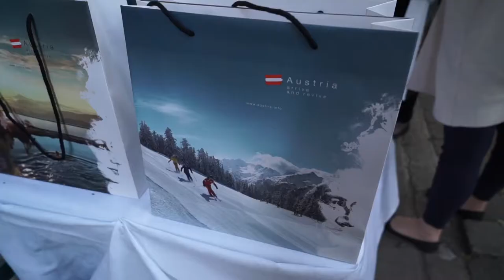The Austria Show - Travel Industry Workshops 2016 – Australia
The Austrian National Tourist Office hosted a roadshow called “The Austria Show” from 24 to 27 October 2016 in Brisbane, Sydney and Melbourne. 21 destination and product experts from both Austria and Australia presented during these events and 300 travel agents joined the innovative travel workshops featuring Viennese artist Thomas Strobl. Guests enjoyed Austrian culinary delights and hospitality while increasing their knowledge about Austria. This video shows the highlights of the Sydney event on 26 October at the Cell Block Theatre.